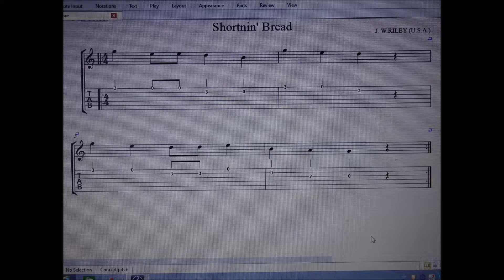GUITAR STAR Level 9 Shortnin' Bread'